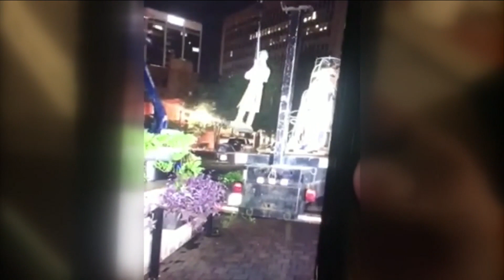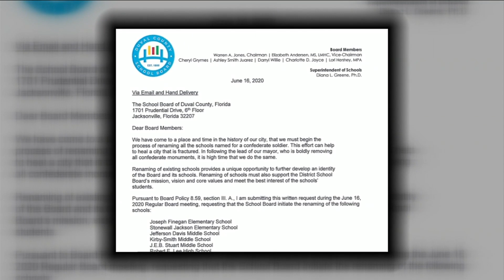DCPS to Explore Removing Confederate Names from Schools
The Duval County School board is exploring the possibility of re-naming six local schools --- named after Confederate leaders.  They voted unanimously last night to begin that conversation. News4jax reporter Ashley Harding is LIVE outside Robert E. Lee High School .  Ashley, school leaders say they want to hear from members of the community.